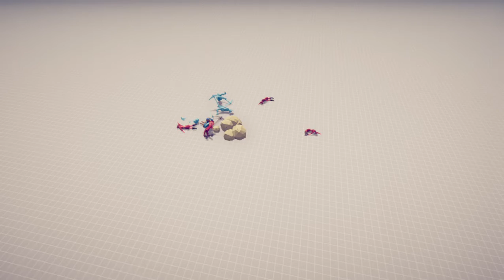[ Totally Accurate Battle Simulator ] ICE KING VS ALL UNITS